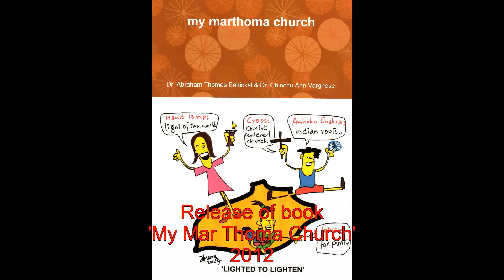'My MarThoma Church'-book release-Rt.Rev.Joseph Mar Barnabas Episcopa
Release of book
"My MarThoma Church"  by Rt.Rev. Joseph Mar Barnabas Episcopa on March 2012

This book is a good read for all new generation kids who have this question in their mind" What is this MarThoma Church?"

This book is a free resourse for kids.